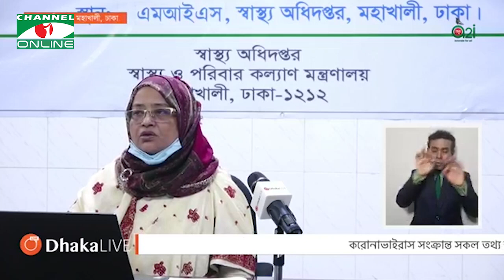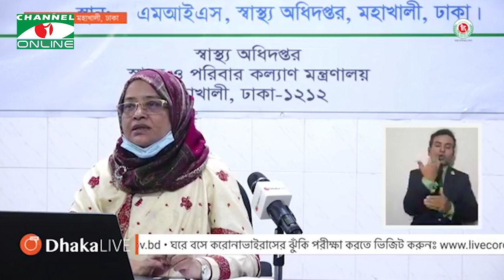২৪ ঘণ্টায় সর্বোচ্চ করোনা শনাক্ত ৭৮৬ জন